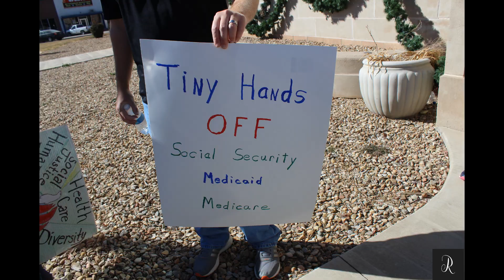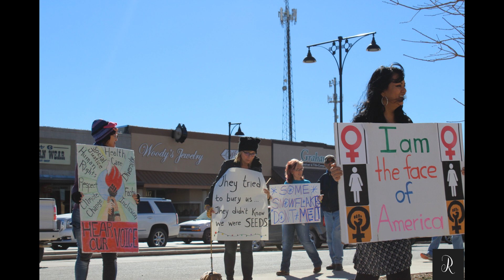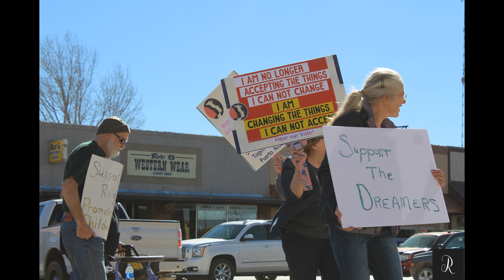Woman's March Portales New Mexico Roosevelt County 2018